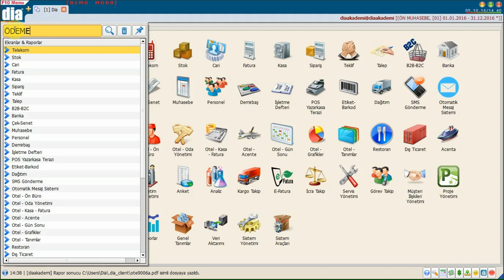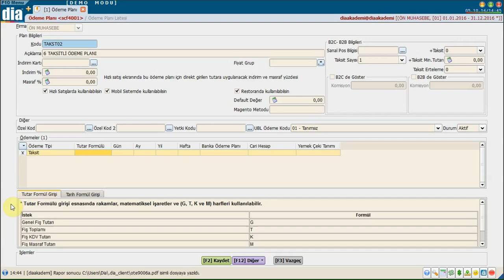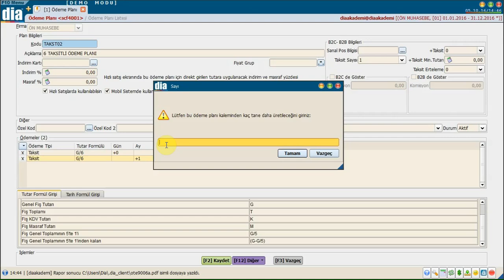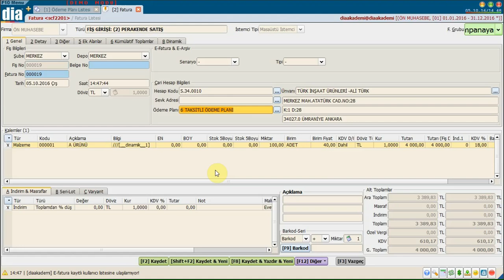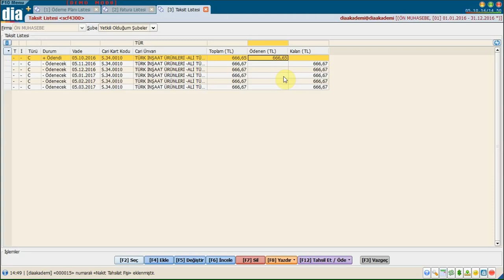DİA Akademi - Taksitli Ödeme Planı Nasıl Tanımlanır ve Taksitler Nasıl Takip Edilir?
DİA Akademi - Firmanın kendi bünyesinde yapmakta olduğu taksitli ödeme planının tanımı ve müşterilerin taksitlerinin takip sürecinin anlatan eğitim videosudur.